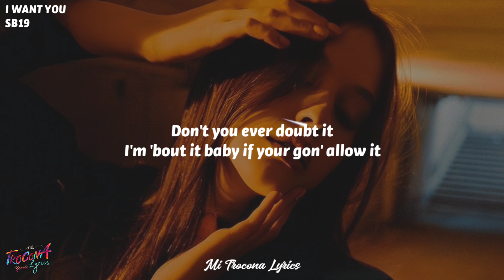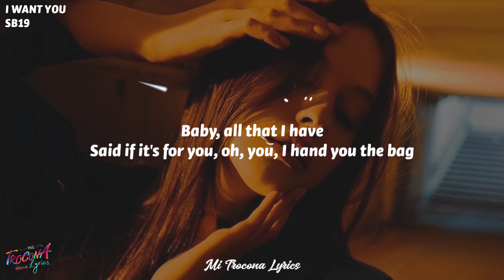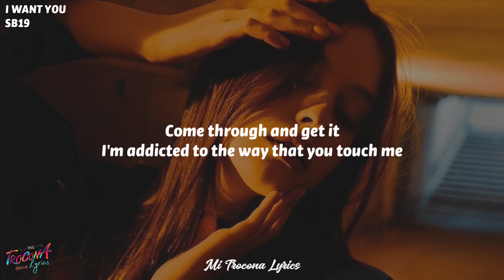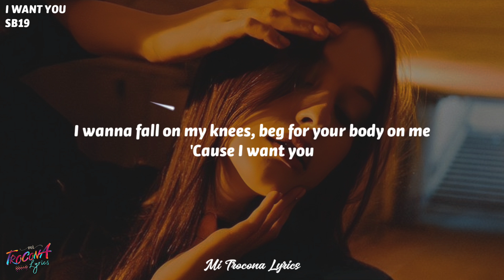SB19 - 'I WANT YOU' (Lyrics)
Letra:
[Verse 1: Josh, Stell, Pablo]
Ain't nobody better for you
Promise this, I swear I won't lie
Said it's more than a physical attraction
It's a passion, baby, how I could die for you?
Don't you ever doubt it
I'm 'bout it baby if your gon' allow it

[Pre-Chorus: Ken]
I need it anytime, you come around and I'm down
See it ain't never a question, I want you

[Chorus: Justin]
And ain't nobody else is gon' do
So every single time I come through and get it
Come through and get it
I'm addicted to the way that you touch me

[Post-Chorus: Stell, Pablo, Josh]
I wanna fall on my knees, beg for your body on me
You know how I like it
Girl, I want you
You're just how I like it

[Verse 2: Pablo, Ken]
Oh, you got me open, I got it bad
I ain't gon' front you could take what you want
Baby, all that I have
Said if it's for you, oh, you, I hand you the bag
See everything new, for you I'm changing the facts
Fresh
Follow your heart, they say it's your callin'
But why am I high? I've already fallen

[Pre-Chorus: Stell]
Ooh, head over heels ain't no way to stop it
It ain't never a question, I want you

[Bridge: Pablo, Stell]
Baby, I want, I want, I want you
Baby, I want, I want
Baby, I want, baby, I want
Baby, I want, I want, I want you (I want you)
Baby, I want, I want (Baby, I want)
Baby, I want, baby, I want (Baby, I want, baby, I want you)

[Chorus: Ken]
Ain't nobody else is gon' do

SB19 #'IWANTYOU'